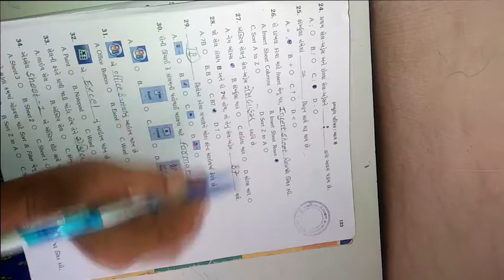ધોરણ ૮ વિષય કમ્પ્યુટર બીજુ સત્ર પ્રશ્નપત્ર ૨